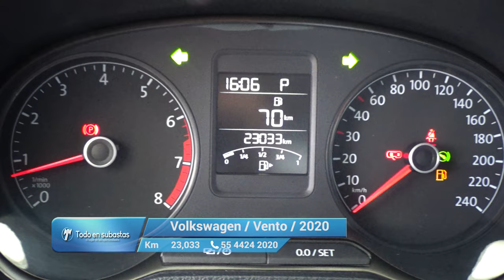Volkswagen / Vento / 2020 - 10591